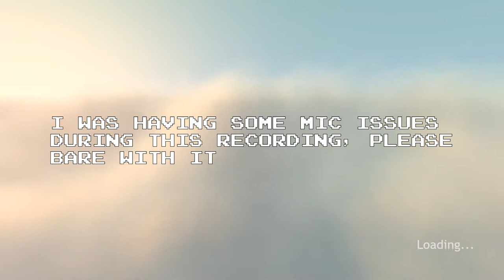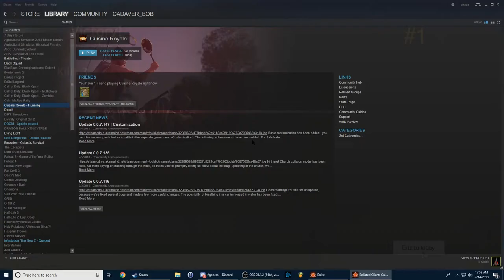Cuisine Royale - Chicken Squad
Cadaverbob, Deadeyemouse, Asurastar and Tyrus all get together in one squad and wreck everyone in our path.